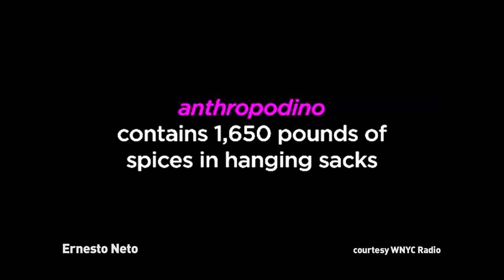Ernesto Neto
In this short video excerpt Ernesto Neto talks about some aspects of his art. To preview the Parkett publication featuring his work with multiple texts and numerous color illustrations as well as to view his specially made edition for Parkett please go to